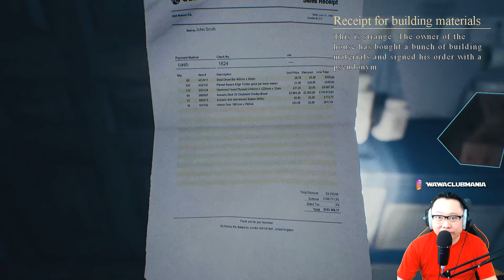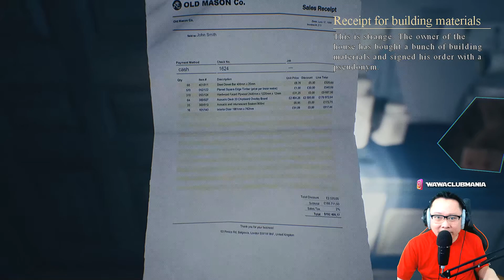Cerita Horor - HOUSE ON THE HILL - Part 1 Indonesia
Lu manyun, ada game horror baru. SEMOGA MENGAGETKAN. AMEN ~~